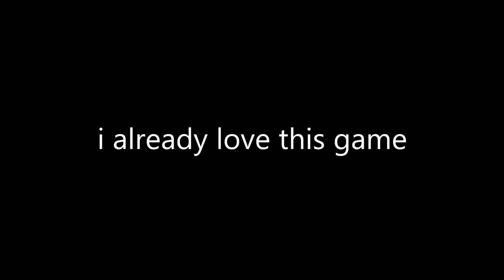LONGEST FINAL VICTIM match in Texas Chainsaw Massacre Game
this was my first victim match. i had a lot of fun and had no clue it would end like that. Do you guys prefer playing victim or family?

They made a TEXAS CHAINSAW MASSACRE GAME and it's hilarious

THE NEW KILLER SISSY IS INSANE! | Texas Chainsaw Massacre

HERE’S JOHNNY! (New Family & Map) Texas Chainsaw Massacre

The Texas Chain Saw Massacre Game Is TOO FUN!!!

You Need To Know This Before Playing Texas Chainsaw Massacre Game (How to Play Guide)